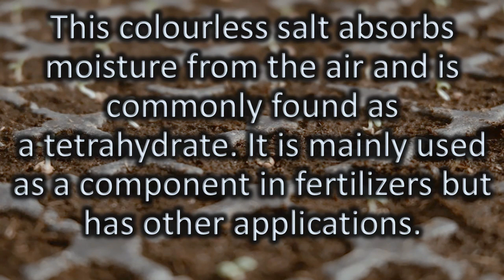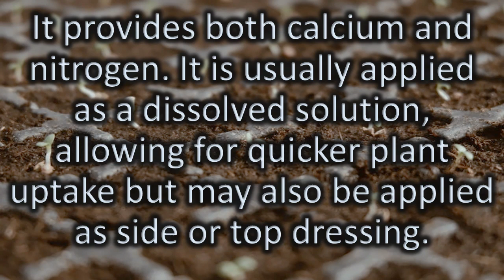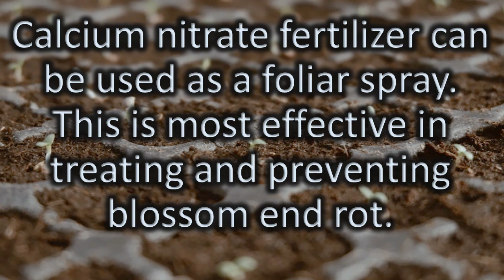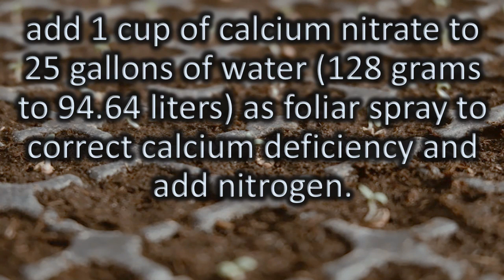WHAT is CALCIUM NITRATE Fertilizer | HOW & WHEN to use | Increase PLANT Strength | Best Fertilizer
Calcium Nitrate is one of the main ingredients in Fertilizers.

learn more about Calcium Nitrate in this video and  learn how and when to use it.